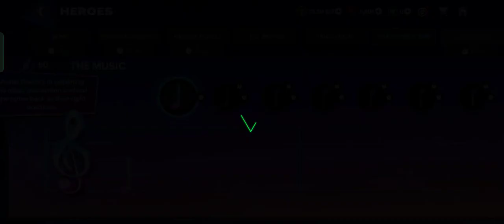Perceive The Music! How to Claim Heroes Reward Path of The Conductor Chapter in FC Mobile?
Here is How to Claim Heroes Reward Path of The Conductor Chapter in FC Mobile.